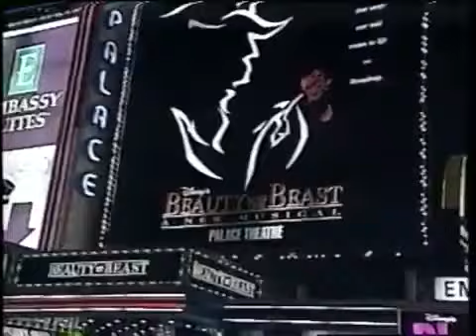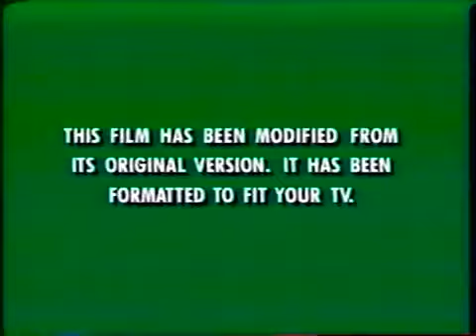Opening To Hercules 1998 VHS Normal Into G Major